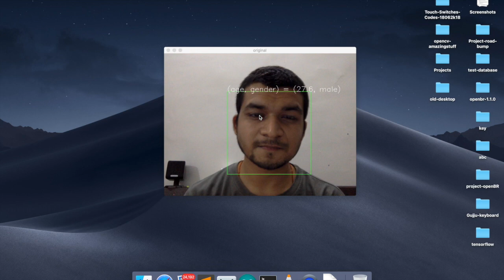age and gender estimation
You can estimate your age and gender using python and openCV.
You can use any image like from newspaper or book or mobile phone photo to display the data of age and gender.
For more details:
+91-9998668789